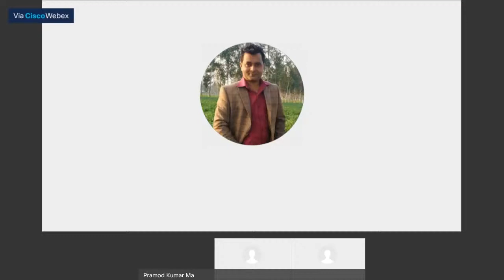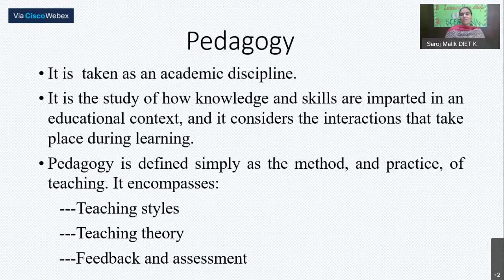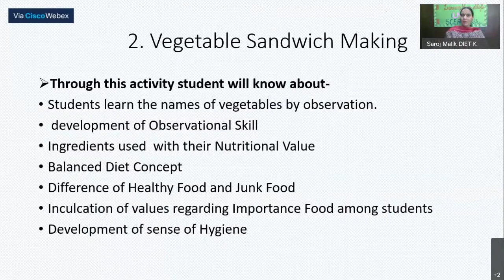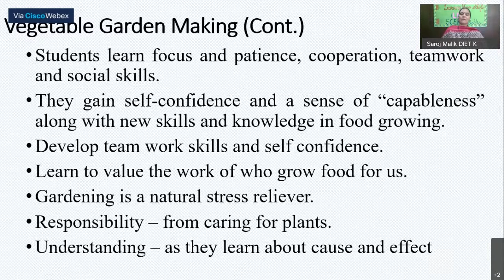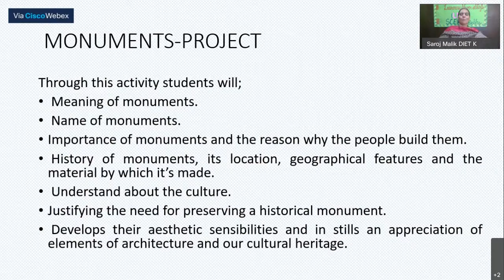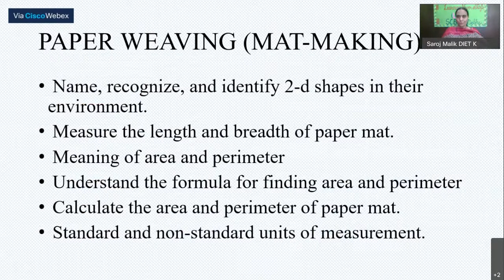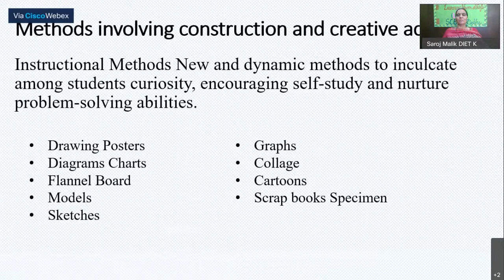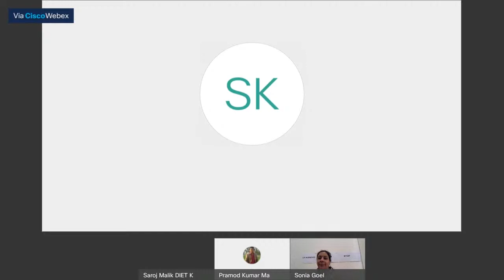LNS - 23 September 2020 (Dr. Saroj Malik)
Topic: Work Education is tool as Pedagogy